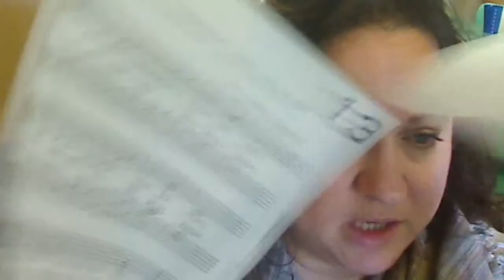Misunderstood Church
A new Commandment I give to you (John 13:34-35) sung with chanting from  Corinthians 12:31-13:13

O Pure Virgin (Non Liturgical Hymn) by St Nektarios of Aegina